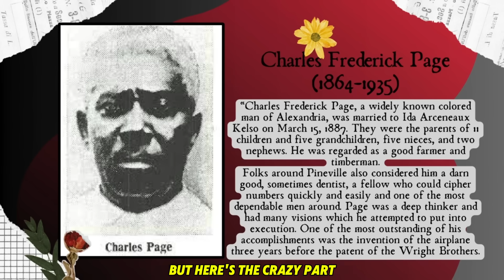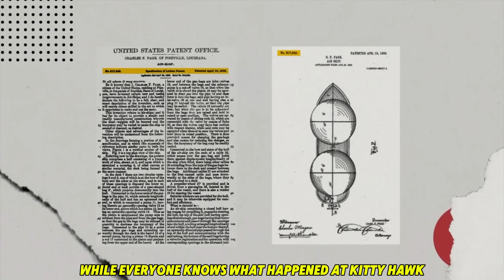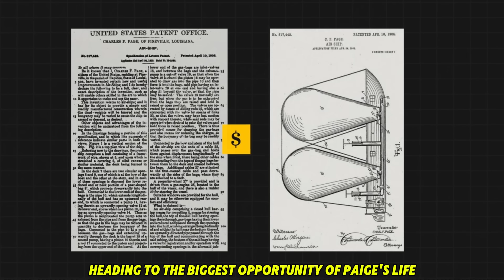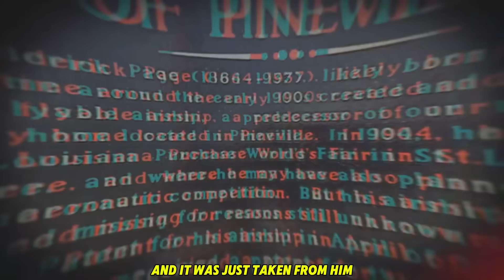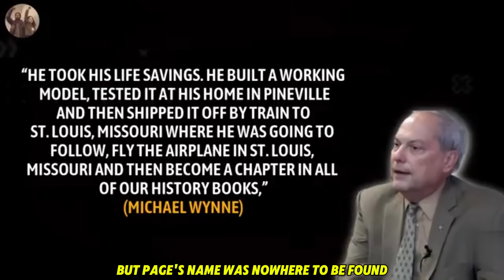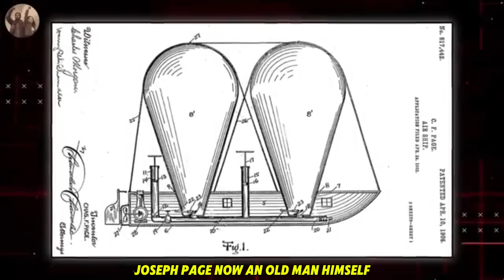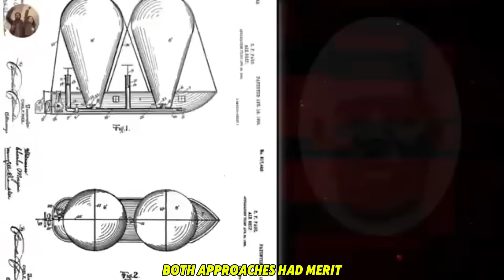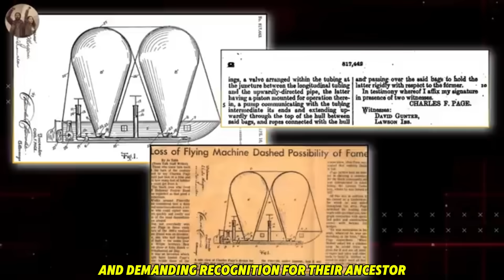This Black Man Invented The First FLYING MACHINE!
What if I told you the Wright Brothers weren't actually first? In Pineville, a black man named Charles Frederick Paige built and patented an airship that could fly. He did this in 1903, the same year the Wright Brothers took off at Kitty Hawk. But here's the crazy part: Paige got his patent in April 1906, and the Wright Brothers didn't get theirs until May 1906. So why don't you know his name? That's what we're about to find out, and trust me, the answer is going to make your blood boil. Charles Frederick Paige was born into slavery. Back then, teaching slaves to read was literally illegal. You could be beaten, mutilated, or killed just for learning your ABCs. But Paige taught himself anyway. He learned to read and write in secret, which was basically a death sentence if he got caught. This wasn't just about education. It was an act of rebellion, a way to fight back against a system designed to keep him powerless.
After slavery ended, Paige became obsessed with flight. His family says he would watch dragonflies for hours, just staring at how they moved through the air. His grandson Joseph remembers the stories passed down through generations. Paige would sit there in the Louisiana heat, watching these insects zoom around, studying every twist and turn. That's where it started, with a man watching bugs and dreaming of something impossible.